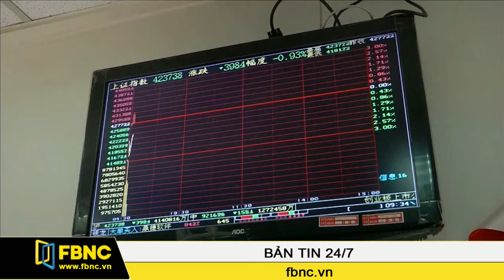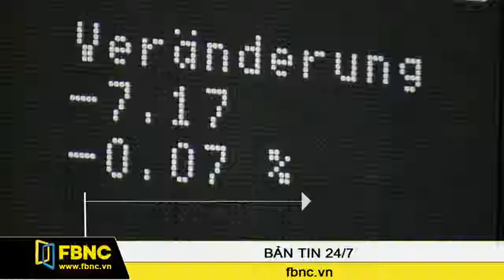FBNC - 05/09/2015: Bản Tin Cuối Tuần (Phần 3)